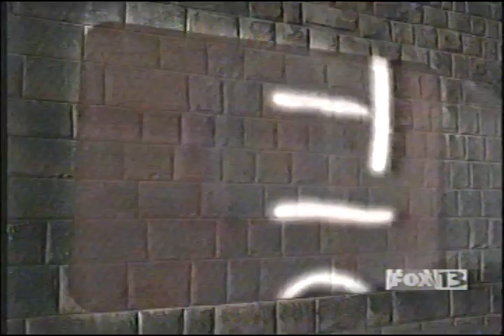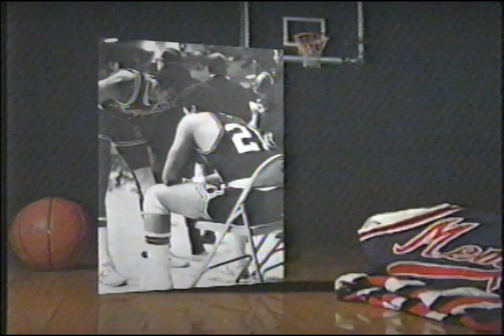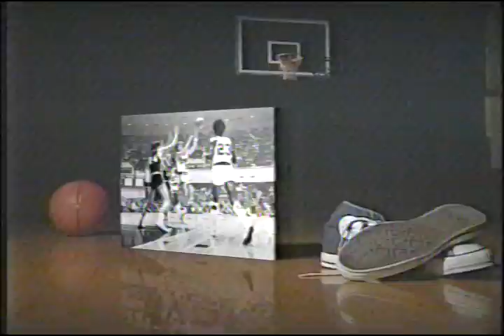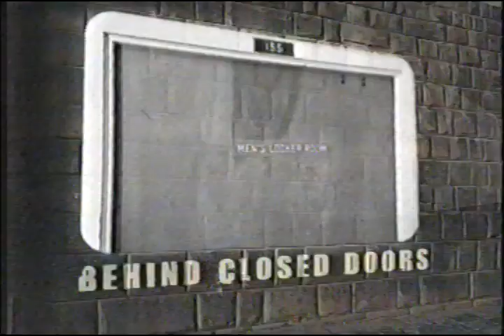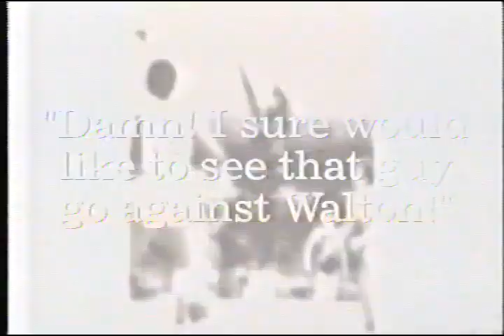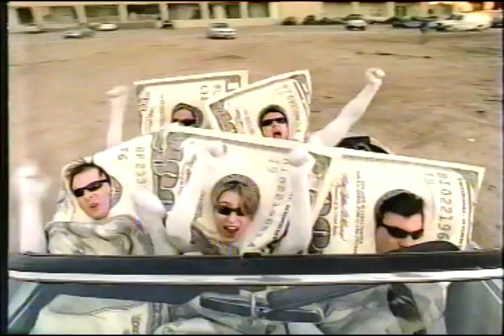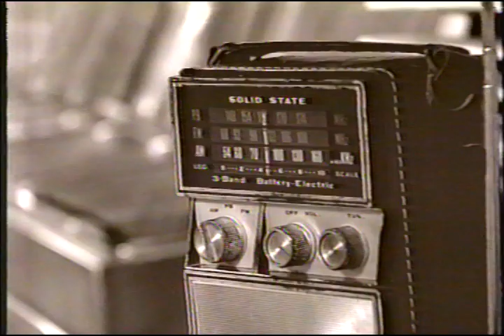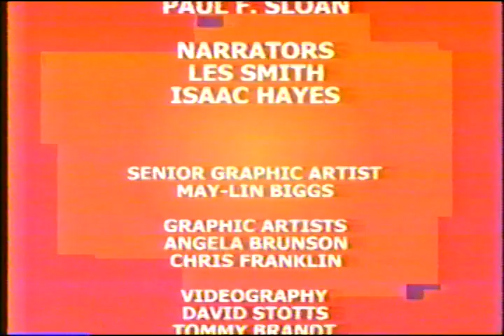Memphis State Tigers: 1972-73 Season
Larry Finch led Memphis to the NCAA Championship Game vs Bill Walton & John Wooden's UCLA Bruins in the 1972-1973 season. This is their story.

Larry Finch: 24.0 Pts, 1.3 Reb.
Larry Kenon: 20.1 Pts, 16.7 Reb.
Ronnie Robinson: 13.5 Pts, 11.2 Reb.
Wes Westfall: 5.8 Pts, 5.3 Reb.
Billy Buford: 5.6 Pts, 3.6 Reb.
Bill Cook: 5.4 Pts, 0.8 Reb.
Bill Laurie: 3.9 Pts, 1.7 Reb.
Ken Andrews: 4.5 Pts, 2.8 Reb.
Doug McKinney: 2.1 Pts, 0.4 Reb.
Clarence Jones: 2.5 Pts, 1.7 Reb.
Jim Liss: 1.4 Pts, 0.4 Reb.
Jerry Tetzlaff: 1.7 Pts, 0.6 Reb.
John Tunstall: 1.7 Pts, 0.8 Reb.
Shannon Kennedy: 4.0 Pts, 0.5 Reb.
Larry Trosper: 0.7 Pts, 0.7 Reb.
Ed Wilson: 4.0 Pts, 4.0 Reb.
John Washington : 1.5 Pts, 1.5 Reb.

Fox 13 Memphis "Rightly Seasoned" TV Special